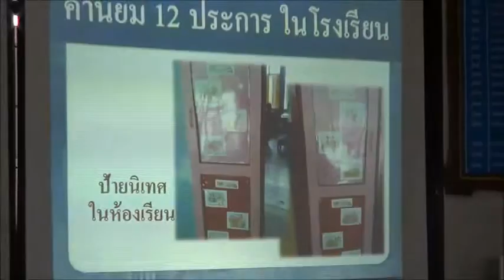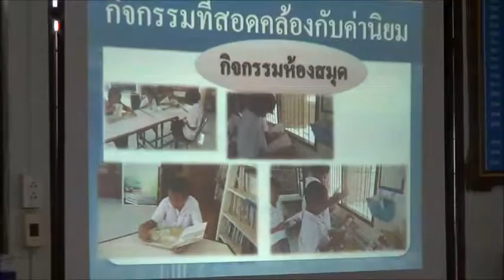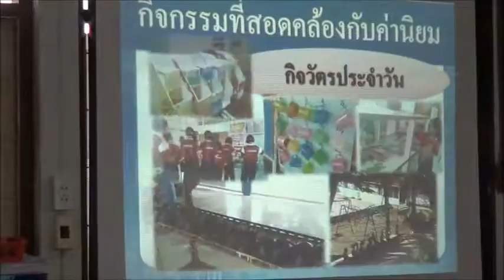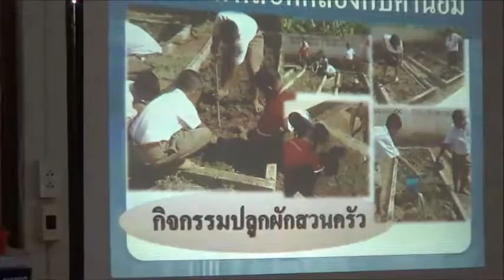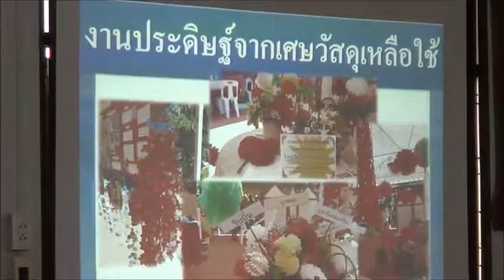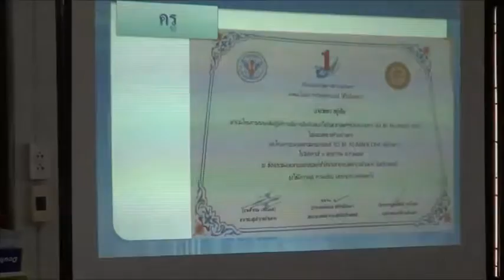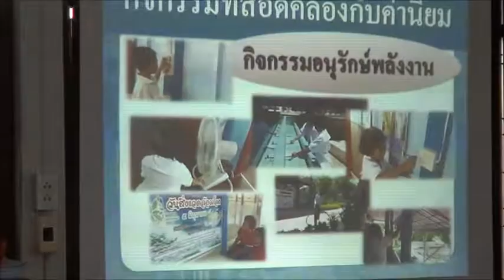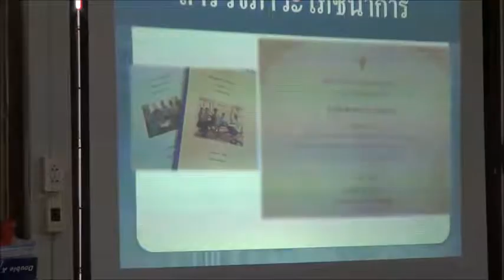046+นำเสนอโรงเรียน+ร ร วัดท่าศาลาราม+รร ดีประจำตำบลเพื่อความยั่งยืน+1ร ร 1อาชีพ1ผลิตภัณฑ์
26+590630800+ร.ร.วัดท่าศาลาราม+รร.ดีประจำตำบลเพื่อความยั่งยืน+1ร.ร.1อาชีพ1ผลิตภัณฑ์
การพัฒนาคุณภาพการศึกษาโรงเรียนดีประจำตำบลเพื่อความยั่งยืน
โรงเรียนดีประจำตำบลเกิดขึ้นตามนโยบายการปฏิรูปการศึกษาในทศวรรษที่ ๒
1) มีความพร้อมด้านกายภาพสะอาด ร่มรื่น ปลอดภัย
2) เป็นโรงเรียน “ทำมาหากิน” ที่เน้นการพัฒนาพื้นฐานด้านอาชีพ
3) การมีรายได้ระหว่างเรียน รวมถึงการเป็น “โรงเรียนของชุมชน” ที่มีความร่วมมือกับท้องถิ่นและบริการชุมชนอย่างเข้มแข็งทำให้ชุมชนมีส่วนร่วมเกิดความรู้สึกเป็นเจ้าของ เชื่อมั่นและศรัทธาในการปฏิบัติงานของโรงเรียน
โรงเรียนดีประจำตำบลที่ผ่านการประเมินตามมาตรฐานแล้วและจะต้องมีการพัฒนางานเพื่อให้เกิดความต่อเนื่อง  และเป็นการส่งเสริมประสิทธิภาพการดำเนินงานของโรงเรียนกลุ่มดังกล่าวให้มีแนวทางการพัฒนาคุณภาพงานอย่างยั่งยืน